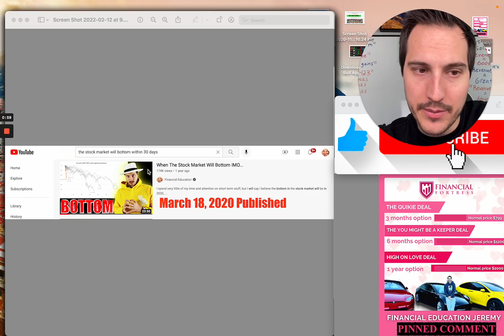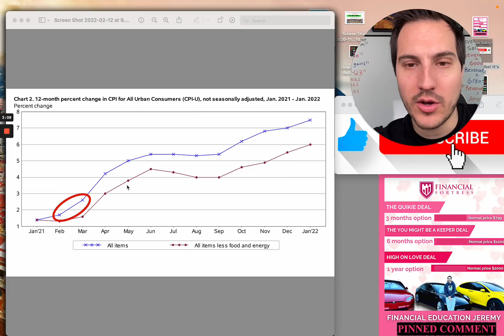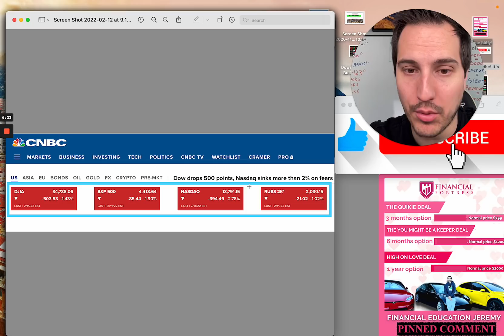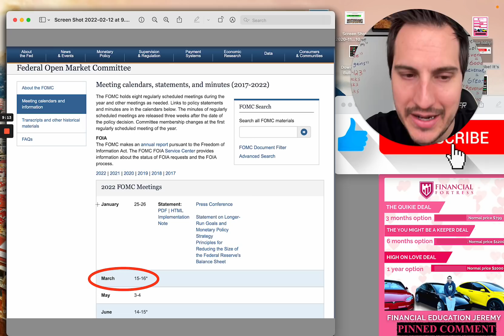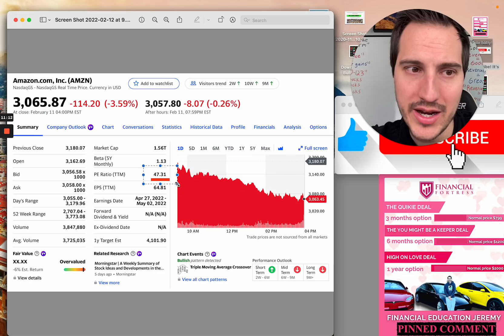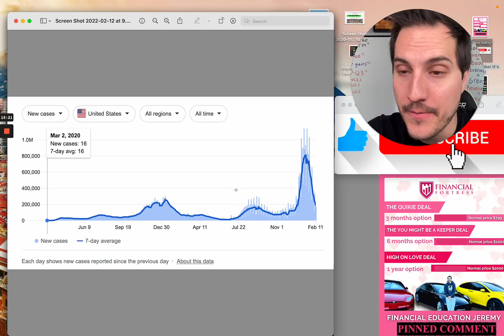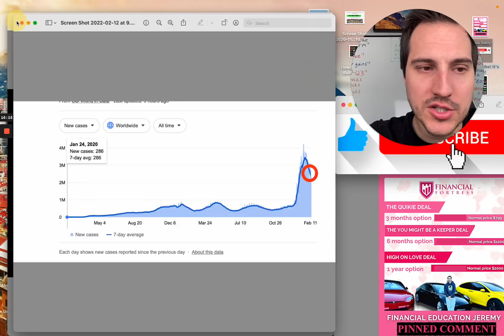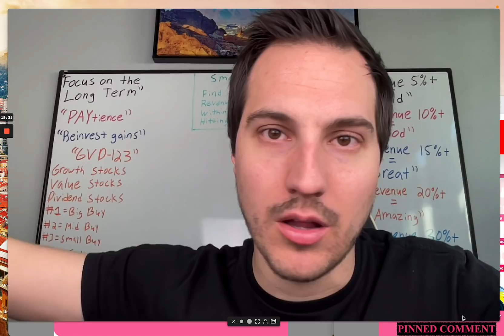When The Stock Market Will Bottom IMO..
V DAY SALE IS ON for FINANCIAL FORTRESS & MY PRIVATE STOCK GROUP! LINK TO TAKE ADVANTAGE FOR IT ENDS!
Get 5 free stocks valued up to $3500 for limited time from MooMoo Professional stock brokerage!
Coach Hubert the Options Master has an INSANE options masterclass coming! Here is link to get notified when he releases it!
Coach Beatrice just did a full breadown of Voyager Digital latest 10Q Financial Statement. If you want to check that out click here to access

Financial Education